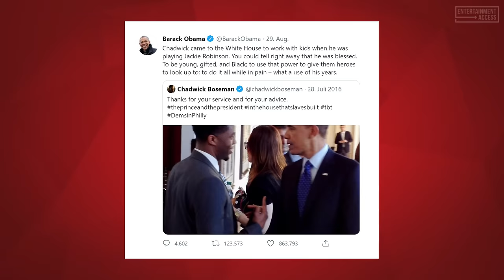Hollywood Pays Tribute to Chadwick Boseman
Catch up on the latest news including Chadwick Boseman's Passing, Dune 2020 Trailer Date, Black Adam, Ant-Man 3, Doctor Strange 2: Multiverse of Madness, The Falcon and the Winter Soldier and The Prince of Bel-Air Reunion...

Completely unexpectedly the 43-year-old Chadwick Boseman died last week of a colon cancer illness which was unknown among fans. The King T'Challa actor leaves a great legacy in Hollywood, especially because of his legendary acting skills, since even in the middle of the treatment phase of his disease, the actor did not shy away from continuing to stand in front of the camera.
Boseman celebrated his breakthrough in his role as baseball legend Jackie Robinson in the film "42". However, he only achieved worldwide fame later through the role of King T'Challa in "Black Panther" and the "Avengers" films...

"Dune" is probably one of the few Hollywood productions that will probably be released in the cinemas this year. But before we can finally expect a trailer for "Dune" on September 9th, we have to be content with the newly released photos. The magazine Empire offers in its September issue five scene pictures and three potential magazine covers of the science fiction blockbuster. The perhaps most interesting cover shows us a first look of the giant sand worms that colonize the planet in "Dune". On another cover we see some members of house Atreides, more precisely the protagonist Paul Atreides, his mother Lady Jessica, his father Leto and the weapon master Gurney Halleck...

This week we have some news about Marvel and DC superhero movies. First of all there is "Ant-Man 3". In a conversation with SiriusXM director Peyton Reed teased that the third "Ant-Man" part would be much bigger than its two predecessors. Of course Reed couldn't or didn't want to go into too much detail, but he is supposed to have a completely different template than in the first movies. Not so surprisingly, since "Rick And Morty" producer Jeff Loveness was hired to write the screenplay...

"The Prince of Bel Air" is probably one of the most cult 90s sitcoms ever. After the last official episode was released in 1996, Variety reports that a small reunion of the stars around Will Smith is about to happen. Just in time for the series' thirtieth anniversary, Warner's US streaming service HBO Max is now recording a special, similar to the new edition of "Friends", about the content of which almost nothing is known yet...